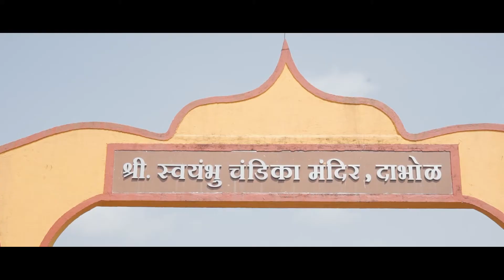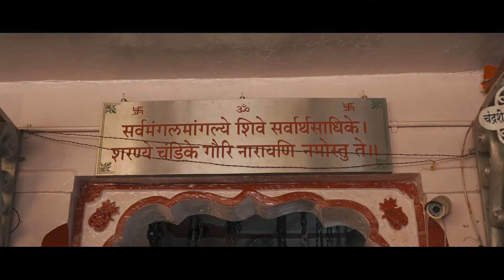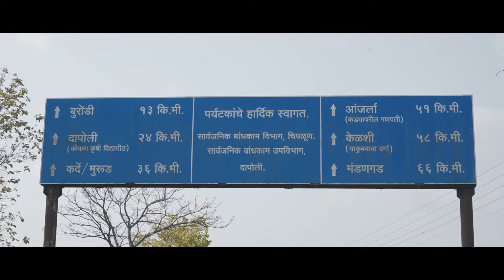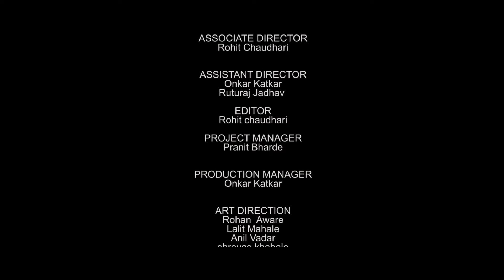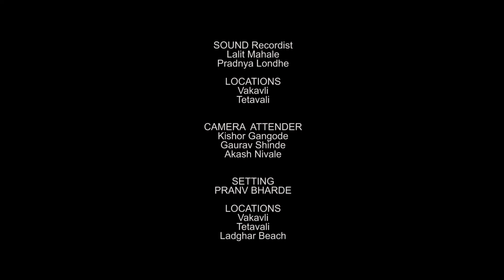BHOOT BANGLA💀 | EPISODE 9 | NAYNA APTE | PRAVINKUMAR BHARADE | NEW MARATHI WEBSERIES | 2022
भूतबंगला ही गोष्ट अंधश्रद्धा, गावातील राजकारण या विषयावर आधारित असून, लहान मुलांच्या अनुशंगाने त्यांच्यावर होणारे संस्कार या मूल्यांवर आधारित आहे. या भागात आपण मुंबईच्या गंगू आजीच्या शाळेतील सत्कारावेळी त्यांना आलेले भूत बंगल्या विषयीचे अनुभव आज्जी मुलांना सांगत आहेत. पुढील भाग पाहण्यासाठी आपल्या चॅनलला सबस्क्राईब करा, आणि पाहत राहा... आपली मराठी वेब सिरीज "भूत बंगला"

PRODUCER & PRESENTED BY
MATA ANUSAYA PRODUCTION

EXECUTIVE PRODUCER
ZIGWIG FILM PRODUCTION

DIRCTOR STORY & SCREENPLAY
Pravinkumar Bharde

Jatin Matta
Sarvesh Deepak Hogade

ASSOCIATE DIRECTOR
Rohit Chaudhari

ASSISTANT DIRECTOR
Onkar Katkar
Ruturaj Jadhav

EDITOR
Rohit chaudhari

PROJECT MANAGER
Pranit Bharde

PRODUCTION MANAGER
Onkar Katkar

ART DIRECTION
Rohan  Aware
Lalit Mahale
Anil Vadar
shreyas khabale
Pradnya Londhe

COSTUME
Nikita Kawade

STARRING
Nayna Apate
Pravinkumar Bharde

SPECIAL THANKS
Tetavali Sarvodaya vaadi Gramasta Mandal Vakavli
V.RA. Ghole Highschool Vakavli

CAST
Arav chavan
Vivek pajai
Shriyan vagal
tejas kumbhar
shlok bhosle
rujuti chavan
nakshtra varale
arya borade
sangram sapkal
Omkar pednekar
Rihanshi Patil
Sharvari Veer
Asmi Kanade
Shravani Kulkarni
Sayali Bharde
Kamlesh Deshpande
Spruha Ahire
Bhavesh Yeola
Jeet Yeola
Aaradhya Agresar
Chhanak Bhingardive
Nipun Jadav
Prathamesh Shelgenwar
Swara Thale
Swaksh Thale
Yashraj Pawar
Anvita Patil
Sonakshi Ghuge
Arya Bharde
Durva Mohite
Mrugtrushna Patil
Sai Patil
Vishakha Kulkarni
Bhushan Deshpande
Anjali Deshpande
Baban Ahire
Monika Yeola
Yogesh Yeola
Aishwarya Dange
Avani Shah
Harshwardhan Bhosle
Adhyatm Lavte
Aradhya Dandekar
Malika Joshi
Arpita Yeola

OTHER CAST
Abhijeet Shah
Muzammil Jaitapakar
Pranit Bharde
Shankar Bharde Guruji
Saraswati Kshirsagar
Rajesh Potdar
Shrikant Chaure
Ravindra Bharde
Rakesh Thale
Sheetal Thale
Chaya Ghuge
Sadanand Bharde
Mr. & Mrs. Yeola
Sameer Patil
Mrs. Patil

LIGHT DEPARTMENT
Sree Krishna Lights, Ichalkaranji
Avadhut Suresh Savant
Yash Khabale
Akash Nivale
Shubham Dhotre

MAKE-UP ARTIST
Deepak Ladekar
Shailesh Sakpal

SOUND Recordist
Lalit Mahale
Pradnya Londhe

LOCATIONS
Vakavli
Tetavali

CAMERA  ATTENDER
Kishor Gangode
Gaurav Shinde
Akash Nivale

SETTING
PRANV BHARDE

LOCATIONS
Vakavli
Tetavali
Ladghar Beach

EQUIPMENT SUPPLIER
J.S. Camera Equipment Mumbai
ZIGWIG FILM  PRODUCTION

CATERING
Janhavi Tai
Yogita Tai
Anita Tai

V